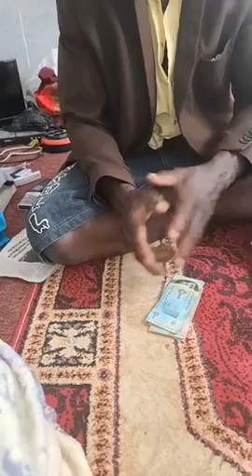اطفيل فاصل وعينيه لاهي يخسرو بيه المرض وهلو عاجزين المنكم يبقي اكدم شي لمولانه 46957929 واجركم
اطفيل فاصل وعينيه  لاهي يخسرو  بيه المرض وهلو  عاجزين  المنكم  يبقي اكدم شي لمولانه  46957929 واجركم على الله

1️⃣ ادخلوا تطبيق يوتيوب واكتبوا: Med lemine tv
2️⃣ شاهدوا كل الفيديوهات وعلقوا وتفاعلوا

أصدقائي الأعزاء فضلا و ليس أمرا
 إشتركو في القناة وفعلو جرس 🔔قناتي الجديدة مع قائمة أصدقائكم حتى يتسنى للجميع اخبار و الإطلاع على آخر مواضيعنا.

مداخلة جيدة لحمزة جعفر  وصريحة، حول نظرة المجتمع لبعض المهن، وكذلك طريقة إعطاء الصفقات  الكبيرة والصغيرة..

طالب حمزة بالشفافية وإشراك الطبقات المهمشة بشكل واضح وعملي وخاصة شريحة "لحراطين"

الموميا  الناهه بنت مكناس تقتل الموريتانيين بأناقة، فهي تسمح ببيع  "الشاي" اللذيذ، أنيس الموائد المترفة، ومحبوب الشعراء و العشاق و العمال المهنيين و من هم على جناح سفر.. ساماً و ملوثا.. ومسببا السرطان و غيره من الأمراض الفتاكة لمستهلكيه..  فهي بذلك تخبئ الموت في جفون الحياة.

في الأشهر  الماضية طلبت منت مكناس من الخبراء الموريتانيين مهلة زمنية قبل نشر التقرير ، إلى أن ينفد الشاي من السوق ملتزمة أن لا تسمح بدخول شاي ملوث بعد ذلك، و قد أخطأوا حين استجابوا لطلبها.

أضعف الأيمان اليوم أن تستقيل منت مكناس، أو تُقال، و لو كان  للرأي العام في بلادنا أدنى اعتبار لأقيلت و حوكمت.

 اسمعوا صوتية البروفيسور محمد باب ولد سعيد لتدركوا حجم الخطر:🔴 هل تعلم أعزك الله بأن أول من حاول تبرير ثروته كان البارون رئيس الكاج الحالي الشيخ ولد بايه، ثم تبعه زين لخلاگ  و ولد يحي  - عبر منشور على Bellewarmedia - و نفاخ لبگر ولد اجاي عن طريق
منشور على الفيسبوك أثناء  تأديته لحج الفجار؟

كان القاسم المشترك بين الجميع هو  اللعب على الذقون و التذاكي و السوقية و عدم الإقناع .

في السنوات  الأخيرة ظهر كثير من أدعياء الأعمال من المُشردين و المُسفرين في الخارج … منهم من يقول بأنه يريد الرئاسة بدون راتب ، و منهم من يريد رئاسة مجلس ابزازيل لغجل للشباب و سيدفع من جيبه هو الآخر ، و هنا يضع هؤلاء أنفسهم في مأزق جديد يبدو أنهم يجهلون أبعاده:

تريد أن تكون رئيس و لست بحاجة إلى راتب؟ طيب . أولا عليك من باب الشفافية و طمأنة الشعب الذي تُريد أن تترأسه أن تنشر جردا بممتلكاتك و أصول ثروتك - ان كانت لك ثروة أصلًا- لتبين للرأي العام انك فعلا لا تحتاج للراتب و هذا أيضا إجراء دستوري  ستحتاجه لاحقا.

عندما يقول لاجىء مثل مسيلمة_المجنون 🤥 Talla RIM بأنه أكثر مالا من تزفطاتي ، فإنه يضع نفسه في مأزق آخر ههههه هل تعرف حقا ممتلكات غزواني؟! غزواني أغنى من ولد عبدالعزيز و لهما تاريخ مشترك في النهب و جمع المال الحرام.

نفس الكلام ينطبق على الأخ موسى ولد امخيطرات الذي قرر فجأة الحصول على وظيفة عند نظام الفضائح و لا يريد راتب: عليه هو الآخر من باب الشفافية نشر جرد بممتلكاته و مصادر ثروته ليطمئن الشباب الموريتاني المنحوس بأنه فعلا يملك ثروة صافية و في غنى عن المال العام، و هنا عليه البحث عن منصب أهم من رئاسة زائدة دودية أنشأها ولد عبدالعزيز في لحظات من لخروطي.